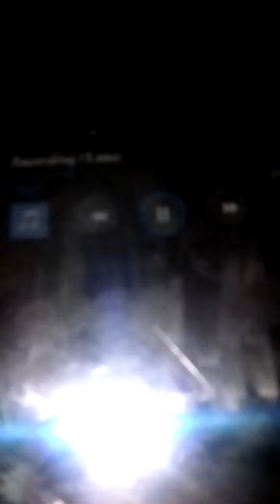I hit em up!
Song I wrote. Finished ready for viewers opinions!!